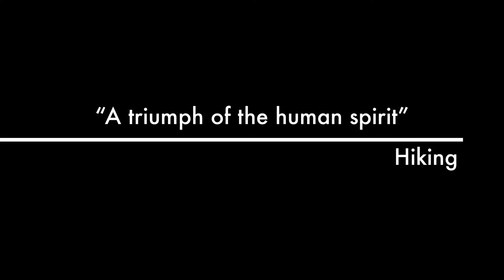McDaniel Farm Park (nikon coolpix p900)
Hiking and Sightseeing at McDaniel Farm Park. 83x zoom nikon coolpix p900